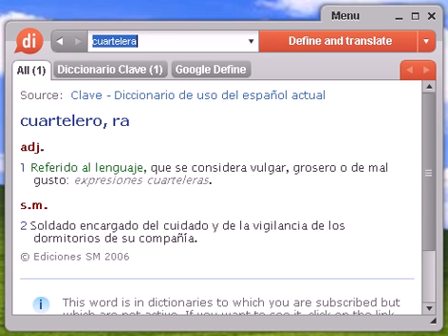Definición de cuartelera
cuartelera, diccionario, definición, significado, español, castellano, dixio